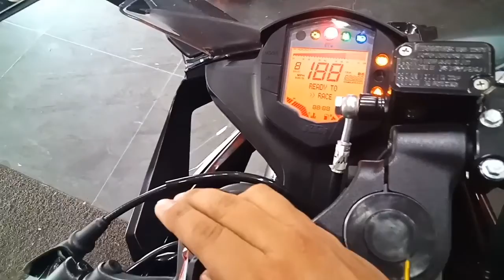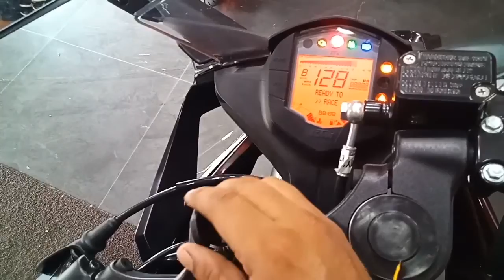First time taking delivery KTM RC 200 bs6 model 2020